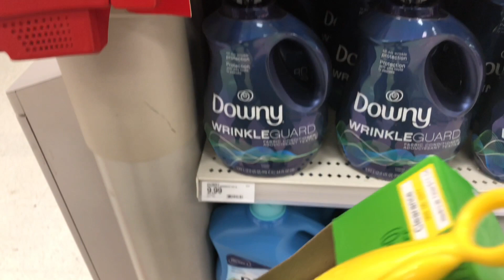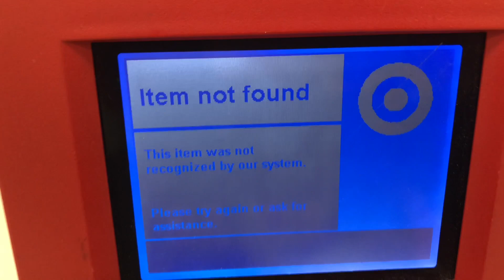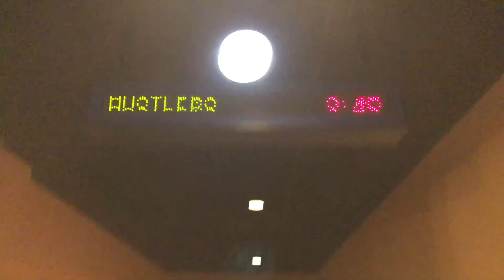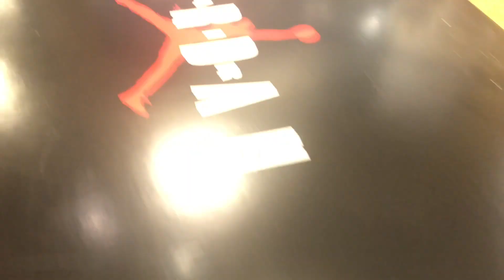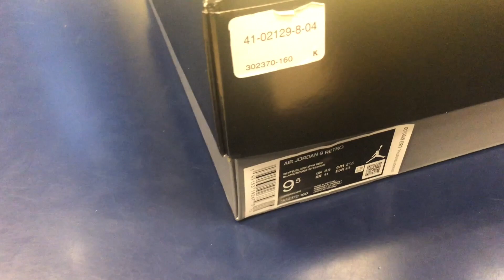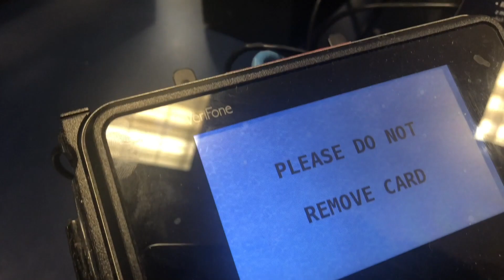Respiratory Therapist Day In The Life || Respiratory Therapists Day Off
I’m the hardest working respiratory therapist on and off YouTube, but on my off days I literally try to do a million things in one day. Come With me as I shop at target, go to the movies with my beautiful girl friend Jody-Jo, go shopping at the mall, and finish the day off with some much needed food from apple bees.